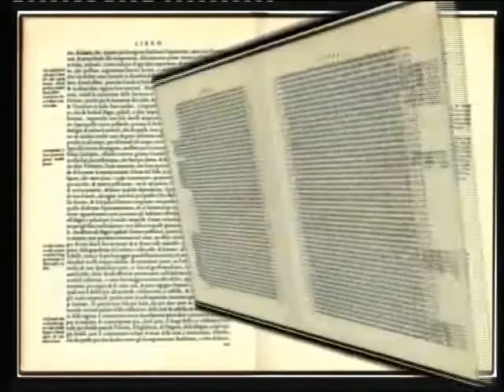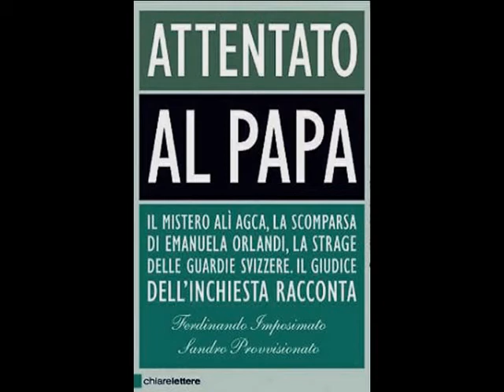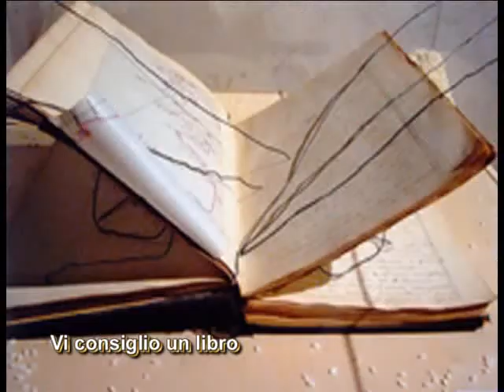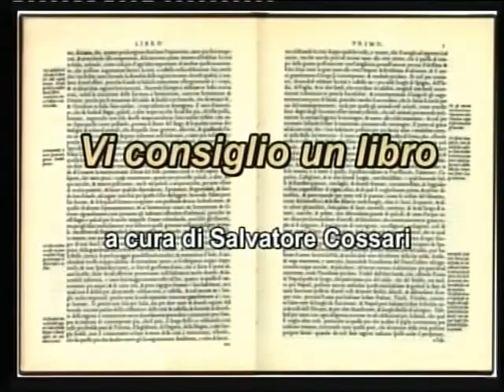ATTENTATO AL PAPA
- Piazza San Pietro, 13 maggio 1981: attentato a Giovanni Paolo II
- Roma, 22 giugno 1983: sequestro di Emanuela Orlandi
- Città del Vaticano, 4 maggio 1998: strage delle Guardie Svizzere
Esiste un collegamento tra le tre vicende?

Ventitreesima puntata dell'ottava serie di VI CONSIGLIO UN LIBRO, rubrica letteraria curata da Salvatore Cossari.
Messa in onda su Soverato Uno TV (canale 89):
 - giovedì, dopo le edizioni del Telegiornale delle 19 e delle 20,30;
 - venerdì, al termine del Notiziario delle 14.